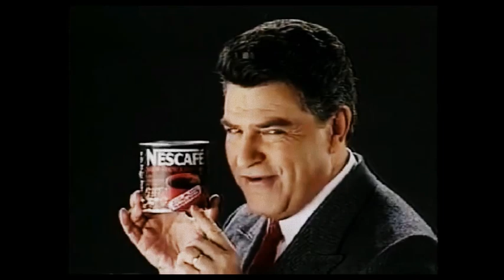Comercial de Nescafé en la Séptima Teletón, Chile año 1987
Nescafé auspicia la Séptima Teletón en 1987, al final del comercial aparece el gran Mario Kreutzberger Don Francisco.